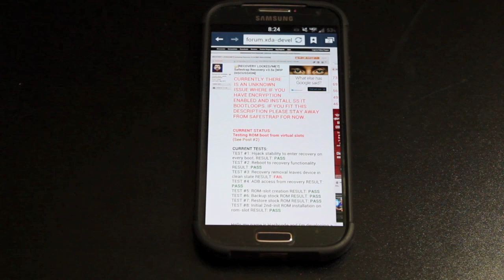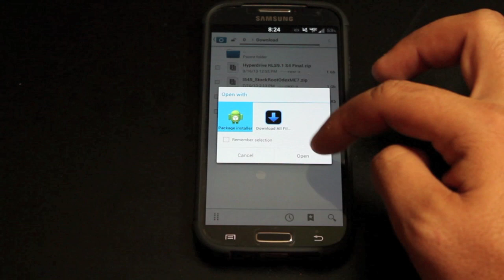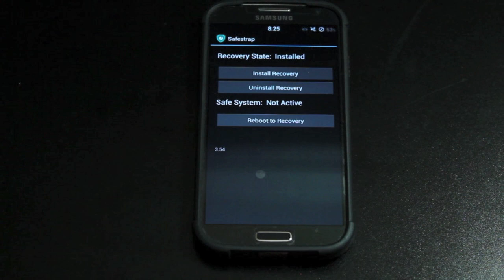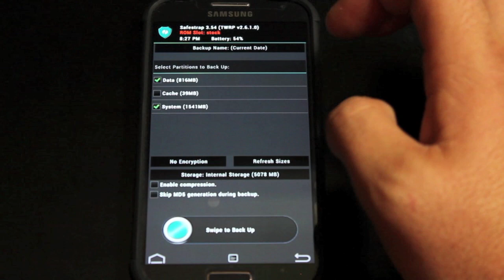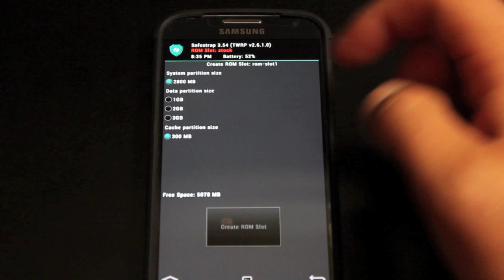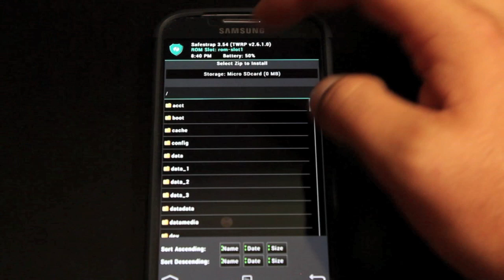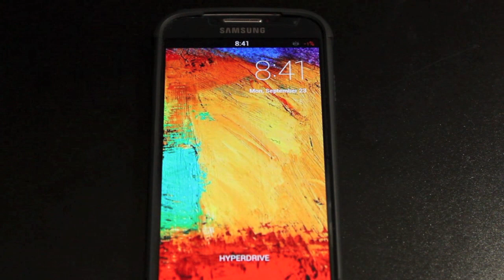Verizon Galaxy S4 SafeStrap Recovery On VRUAME7! Boot Multiple Roms No Bootloader Unlock